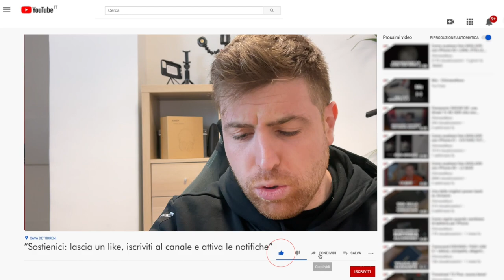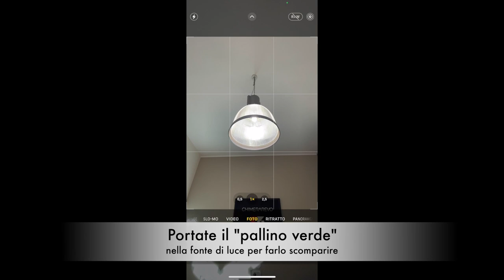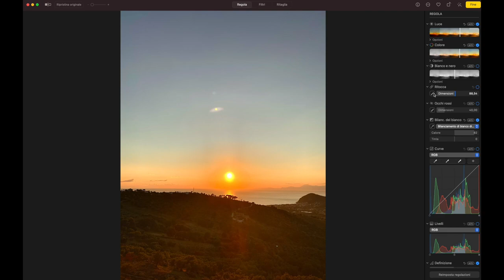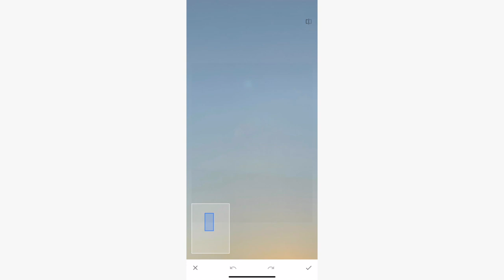Pallino verde nelle fotografie con iPhone: come risolvere? [#17]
Questo video fa parte anch'esso della mia rubrica "COME SCATTARE FOTO MIGLIORI CON iPhone" (siamo alla puntata numero 17).

Il fenomeno del "pallino verde" nelle foto con iPhone è molto comune (e non solo su iPhone). Si tratta di un effetto Lens Flare e si può risolvere in due modi. Nel video vi spiego tutto.